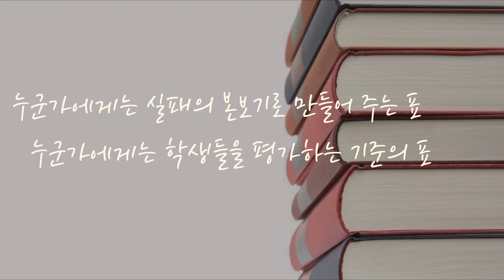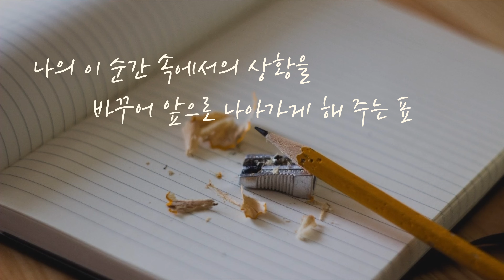성적 l 위로가 되어주는 따뜻한 노래 l 금산고 김진영 작시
충남 금산고등학교의 '시노래콘서트'가 아쉽게도 코로나19로 인해 취소 되어 음원으로 만들어 보내 드렸어요☺️

작시: 금산고등학교 김진영
작곡: 앙상블블렌딩 김규태

Sop.조은별  Pf.최예찬